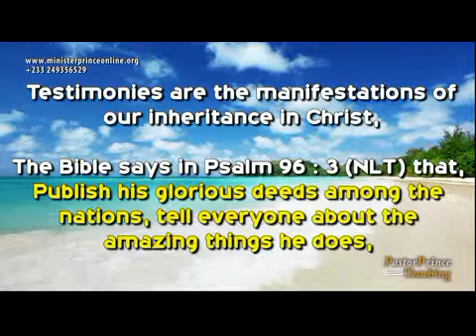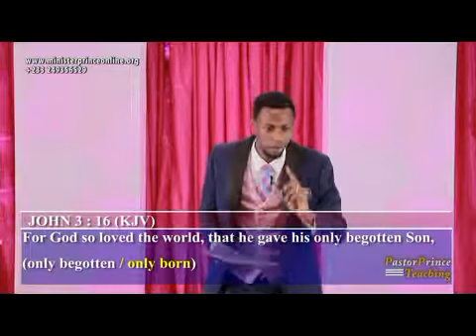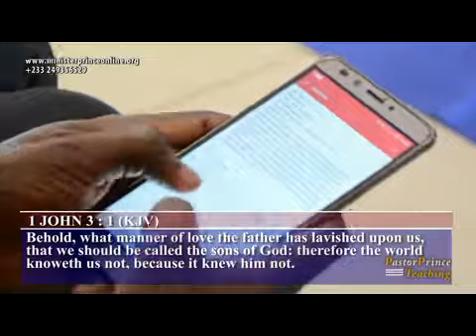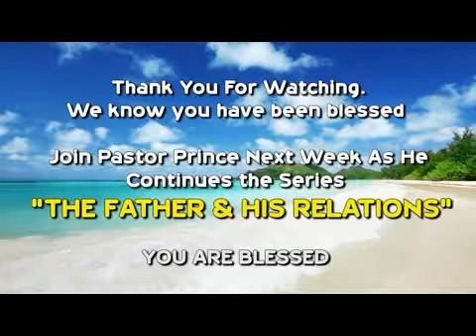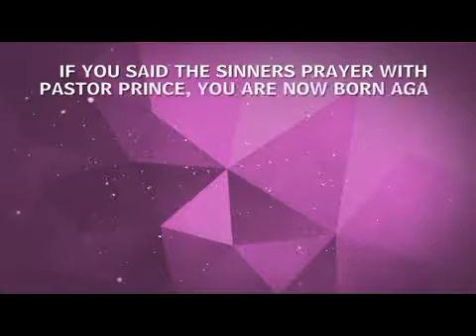THE SONS OF GOD [PT. 1]